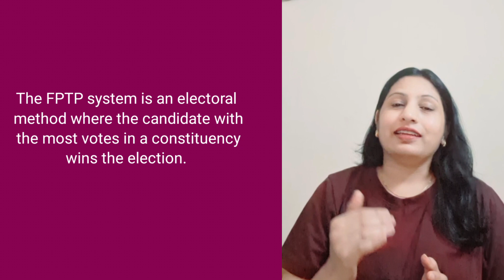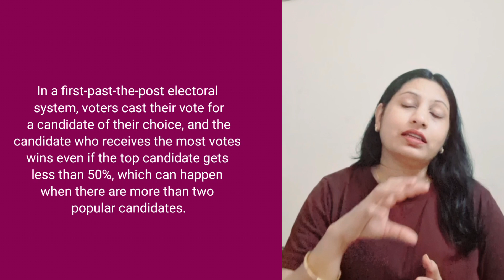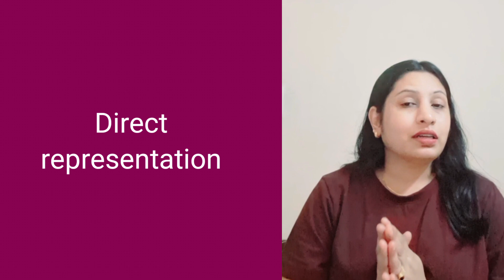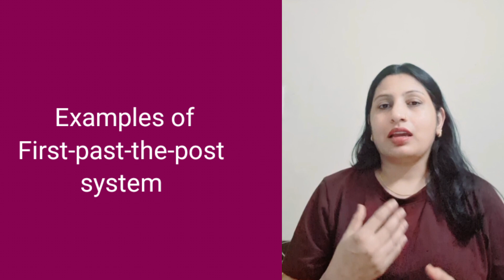First Past The Post System I Election And Representation I Indian Polity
👋Hello my lovely audience !
Welcome to Polity Achiever, This Channel provides you a good knowledge about Politicla science. I will cover all the papers of political science like- Indian constitution, Public administration, Political theory, Political ideology and thinkers, Comparative politics and International relations. You can also suggest me about the topics. So Let's learn together.

My Educational Background 👇
PhD in International Relations
MBA in Human Resource Management
MA in Political Science
MA in Public Administration
Honors in Political Science
Multiple diploma and certificate courses

Academic Experience-
I have 10 years of Academic Experience in Universities, colleges, online classes etc.